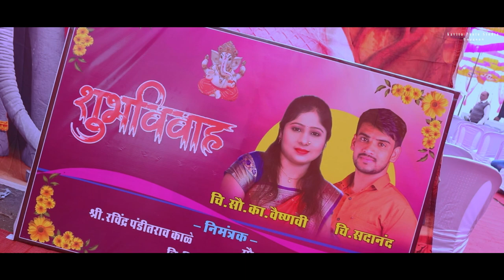Vaishnavi & Sadanand Wedding Highlight | KPS Soygaon,Jalgaon 2022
we are work in all maharashtra  & other states and out of country
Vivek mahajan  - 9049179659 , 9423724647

Pre-Wedding , Cinematic , All types of photography & videography.